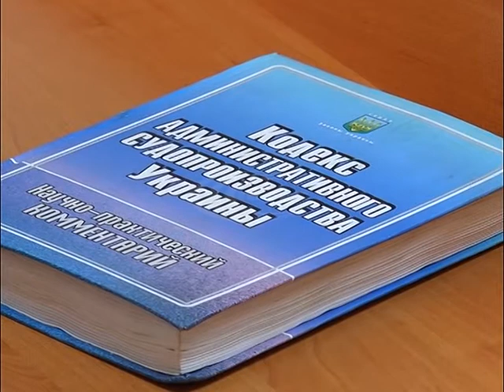В позові до суду голову Слов’янської районної виборчої комісії звинувачують в протиправних діях